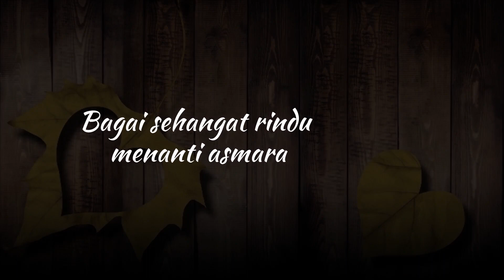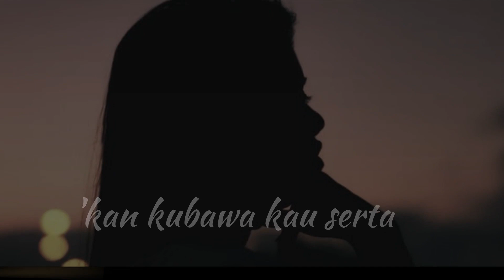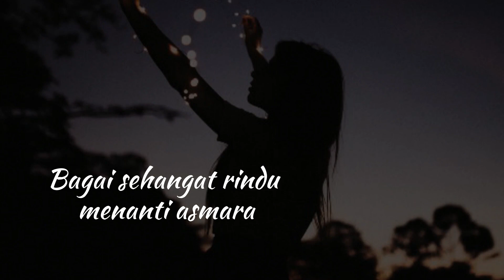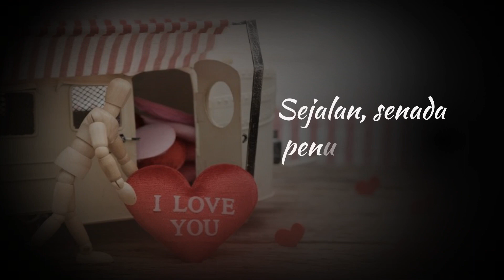Dian Pramana Poetra - Semurni Kasih (Official Lyric Video)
Official Lyric Video by Dian Pramana Poetra performing "Semurni Kasih"
Cipt. Dian Pramana Putra, Bagoes Aa

Lirik:

Semurni kasih..
Padamu kucurahkan cinta
Dan belaian kasih sayang
Penuh kelembutan
Bagai sehangat rindu menanti asmara
Dan sejuta kilau cahaya
Oh.. dian pelita

Dan terasa terangnya
Suasana dalam hidupku
Semerbak harum mewangi
Meliputi segala impianmu
Oh dewa dewi...
Kini tiada lagi hanyalah
Kau juwita, dara.

Walau musim berganti
Kan kubawa kau serta
Dalam langkah bersama
Sejalan, senada penuh bahagia
Seirama kata ceria
Oh, nyata pasti semua cinta
Oh sayang...